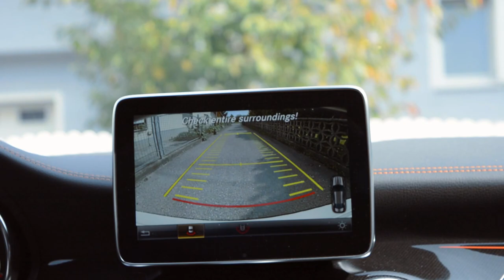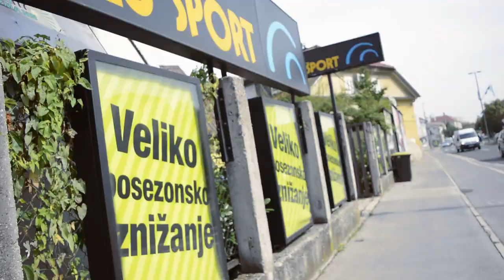PO NAKUPIH ZA ROJSTNI DAN IN POLICAJ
VLOG #1 se je končal z majhno kazensko nevšečnostjo ampak brez tega v življenju včasih ne gre. :)

Kmalu pa pride tudi težko pričakovani dron s katerim bodo nadaljni posnetki še bolj atraktivni.

Mikrofon: Rode Shotgun Videomic Pro  Rycote